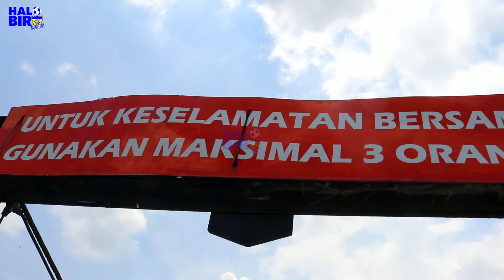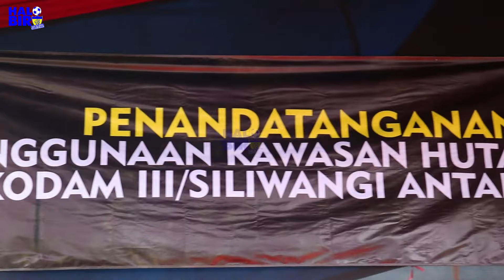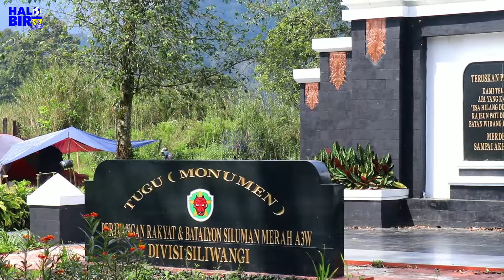PANGKOSTRAD PANGDAM SILIWANGI DANJEN KOPPASUS PANGDIV 1 KOSTRAD WAKAPOLDA JABAR KOMPAK TANAM POHON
Pangkostrad Letjen TNI Maruli Simanjuntak Pangdam III Siliwangi Mayor Jendral TNI Kunto Arief Wibowo Danjen Koppasus Mayor Jendral Iwan Setiawan Pangdiv 1 Kostrad Mayor Jendral Bobby Rinal Makmun Wakapolda Jabar Brigjen. Pol. Bariza Sulfi, S.I.K. kompak menanam pohon di Bukit Prakasa Ciwidey keren lur.
Menanam pohon adalah menanam kebaikan
Untuk generasi yang akan datang semoga bermanfaat bagi semua.